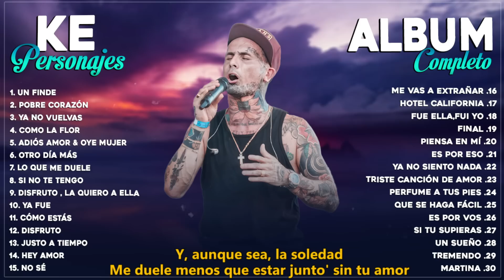Ke Personajes Tendencia 2023 - Lo Más Escuchado 2023 - Ke Personajes Exitos Mix 2023 (Letra/Lyrics)